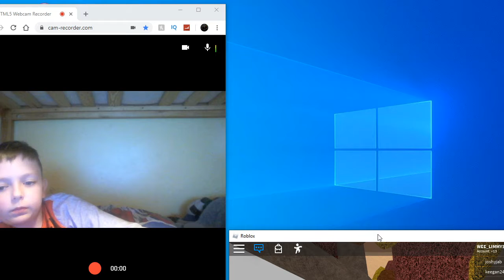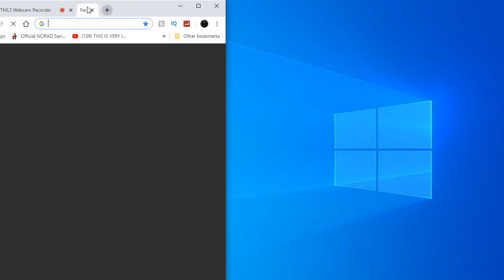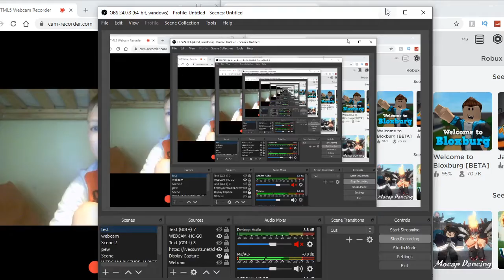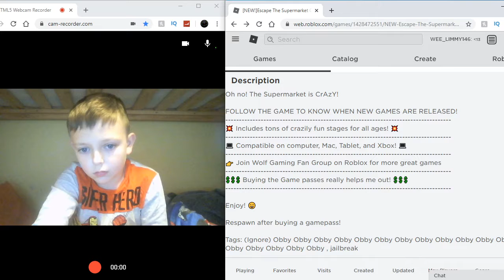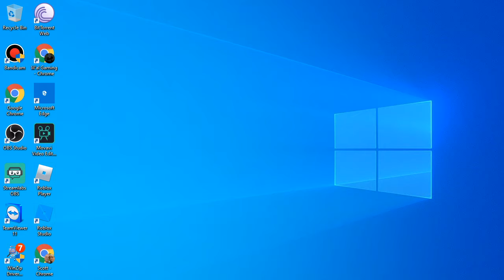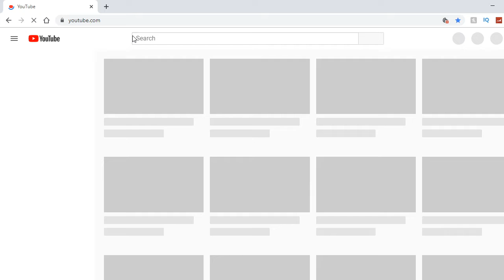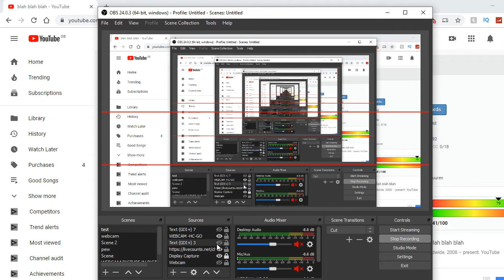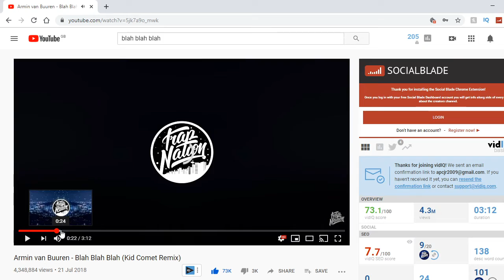PLAYING RANDOM ROBLOX GAMES | Roblox #2